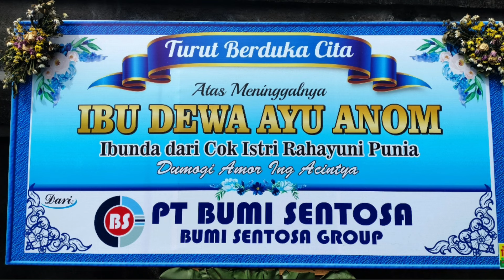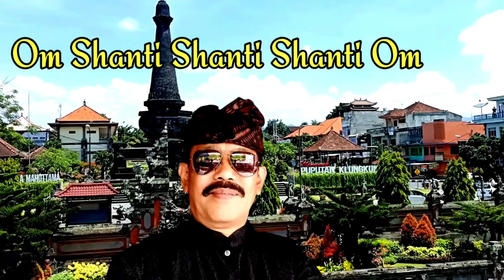UPACARA PELEBON MANGKU ISTRI PURA KAWITAN DALEM SUKAWATI !!! - ring Puri Anom Sukawati, 01/09/2024